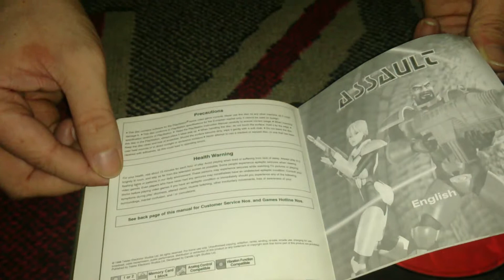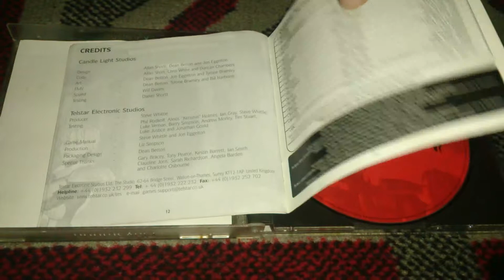Nostalgamer Unboxes Assault On Sony Playstation 1 UK PAL System Version